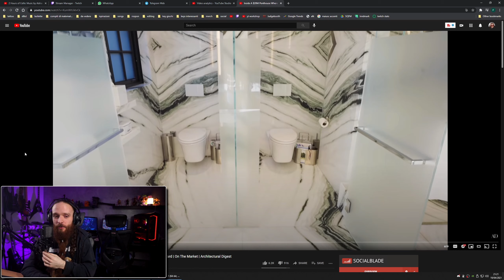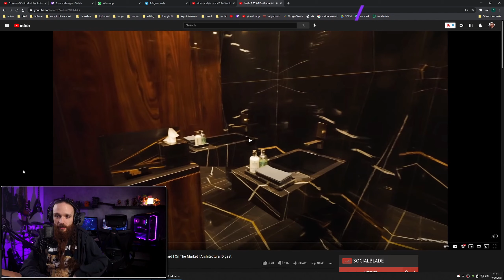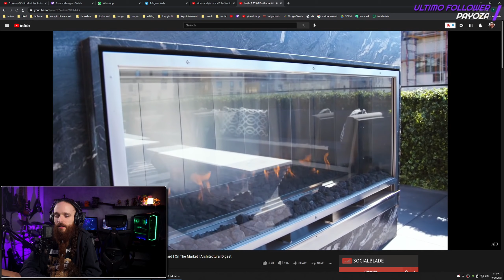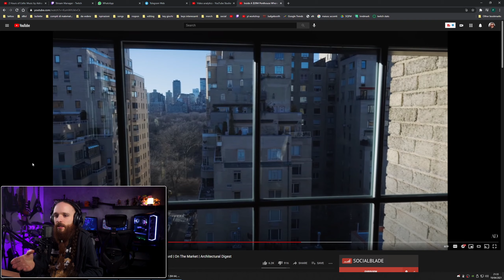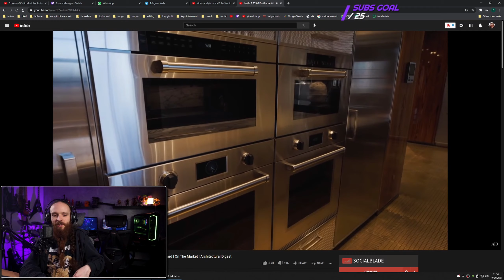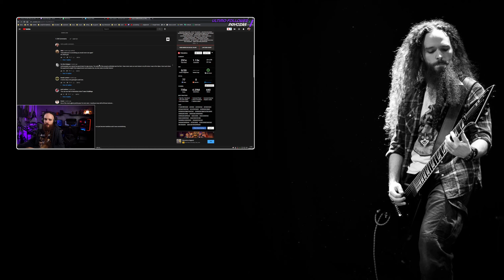39 MILIONI per sta mer...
Una casa costosa, che fa schifo ed è in un posto osceno.

Oggi video diverso dal solito, qualche giorno fa in live abbiamo guardato e commentato una casa di lusso "un po'" costosa...